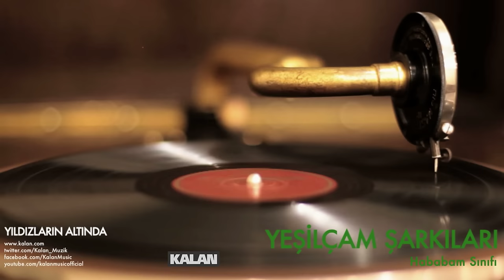Melih Kibar - Hababam Sınıfı - [ Yıldızların Altında © 2007 Kalan Müzik ]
Yeşilçam Şarkıları - III [ Yıldızların Altında © 2007 Kalan Müzik ]

Hababam Sınıfı;

Yönetmen: Ertem Eğilmez,
Oyuncular: Tarık Akan, Münir Özkul, Kemal Sunal, Adile Naşit,
1975, Arzu Film,